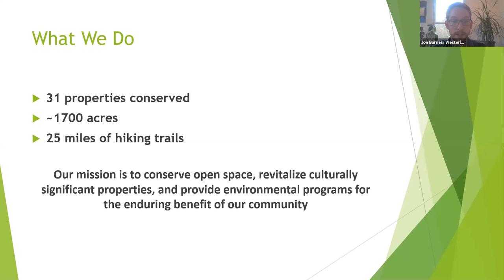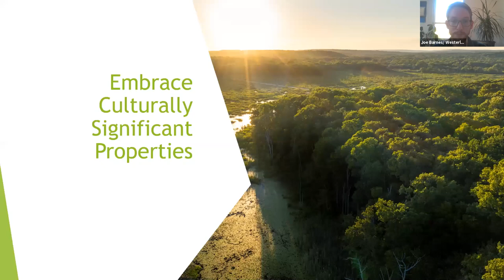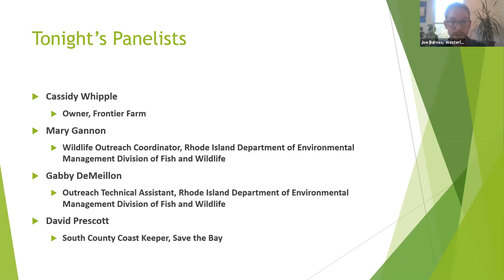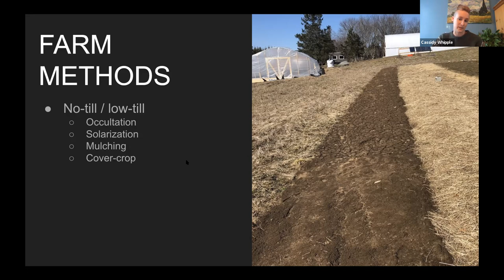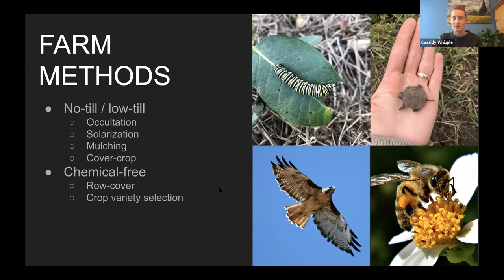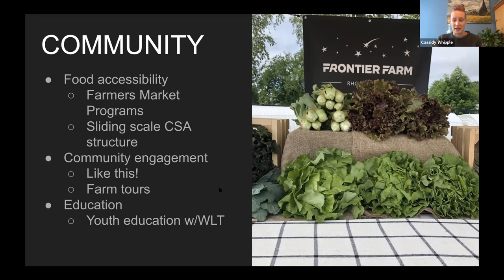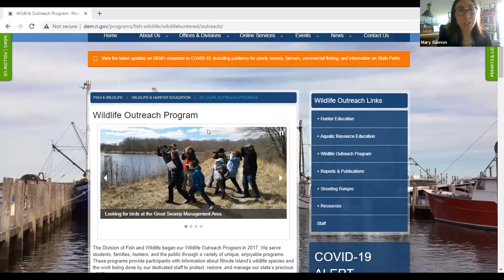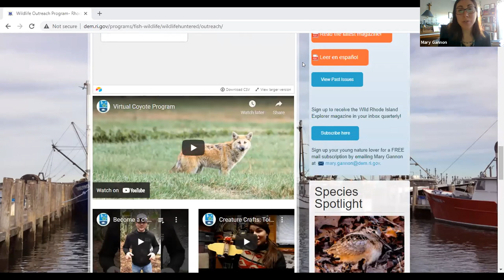Westerly Land Trust | Voices of the Land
Inspired by the Westerly Land Trust’s podcast of the same name, the Voices of the Land webinar will feature local land conservation and environmental heroes. Listen as this panel discusses the ways in which they work with, utilize and protect the land, embracing Earth Day’s mission every day of the year. And learn about how you can get involved in the many local movements and opportunities for beneficial land use from farming to outreach and education.